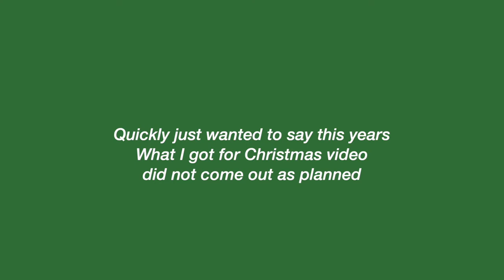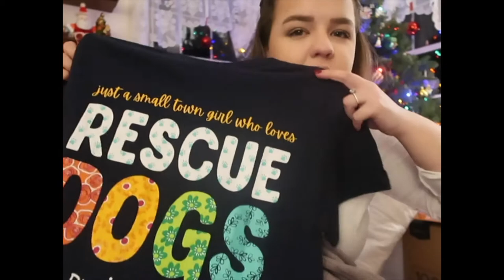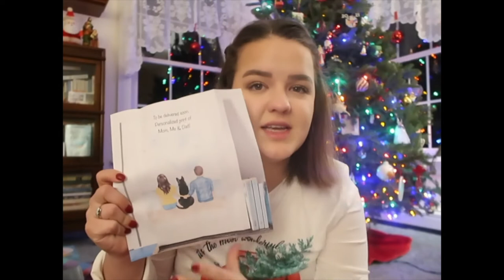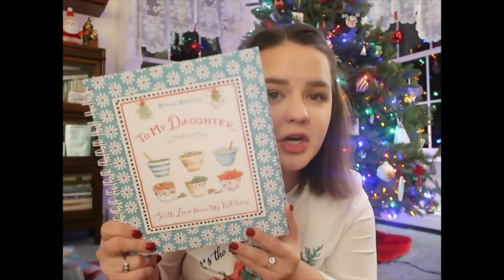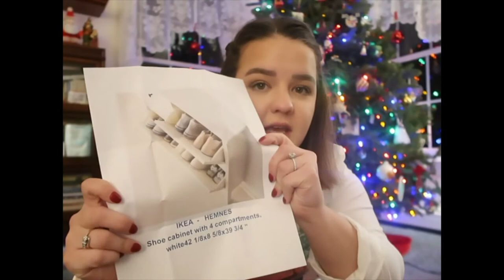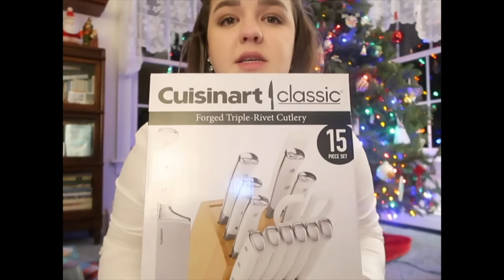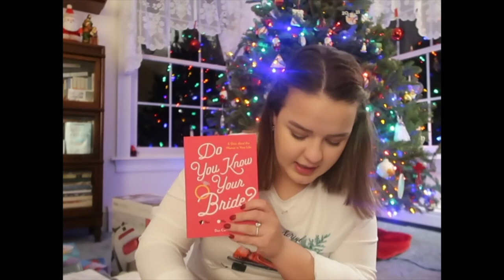WHAT I GOT FOR CHRISTMAS 2021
I know I know... Its Jan 3rd and Im just now posting this. Due to family stuff and a very busy schedule I just now had the opportunity to sit down and edit.

I will be taking a short break from uploading just to ensure I have plenty of time to get ready for our big move!! Happy New Year!

*Q&A:
 Age: 24
 What is my degree? Bachelor in Science of Nursing
 State: Maine
 Camera: Canon G7X
 Editing Software: Final Cut Pro

 I hope you guys have an amazing day